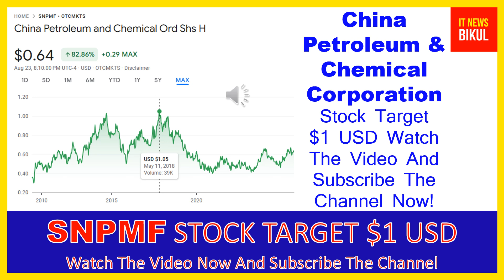SNPMF Stock - China Petroleum & Chemical Corporation Stock Breaking News Today | SNPMF Stock Target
SNPMF Stock - China Petroleum & Chemical Corporation Stock Breaking News Today | SNPMF Stock Price Prediction | SNPMF Stock Target